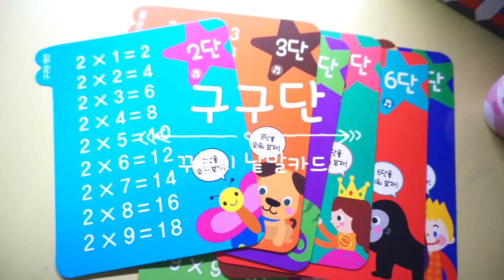꾸물이낱말카드 살펴볼게요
꾸물이 낱말카드 중 한글 42장, 알파벳 26장, 숫자 30장, 구구단과 연산 15장의 카드를 살펴보아요